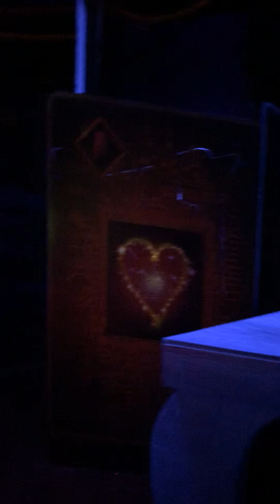Demented Dimensions HAUNTED HOUSE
Scary alert so much fun ⚠️